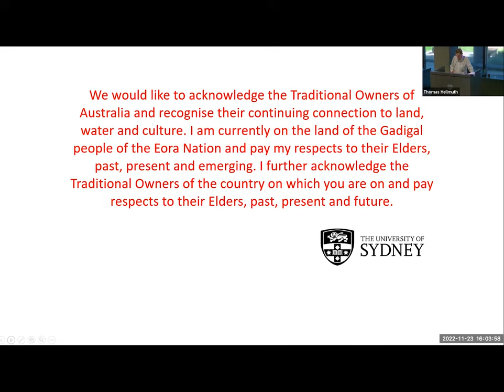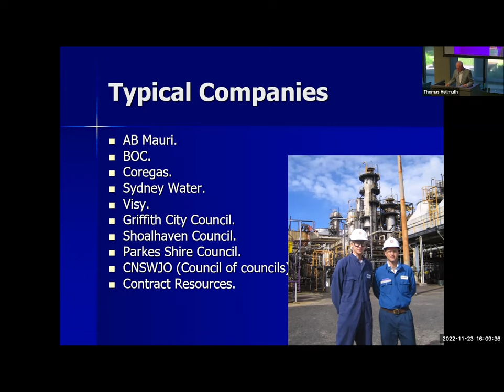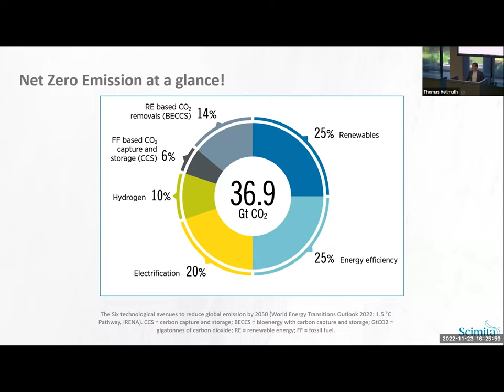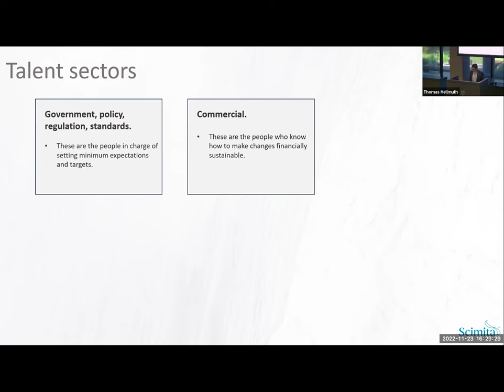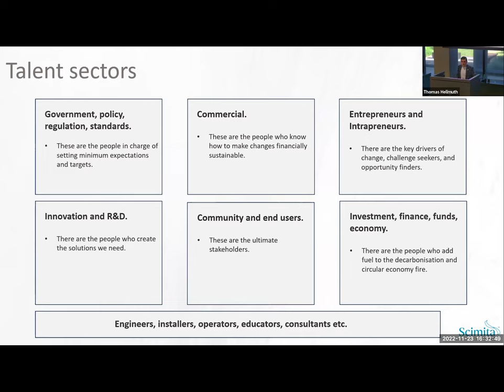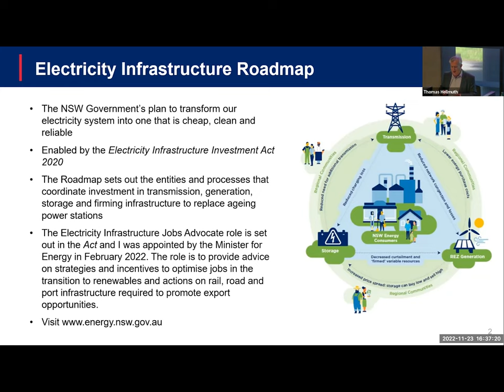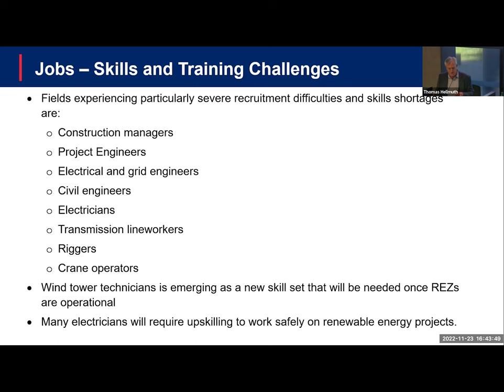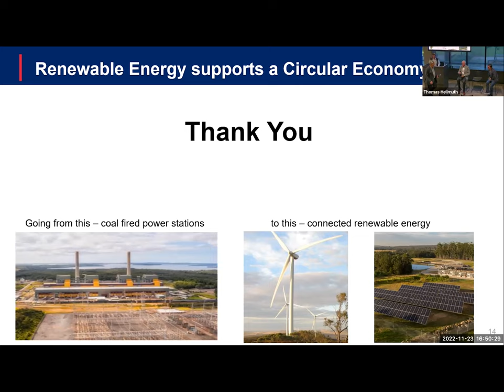ACEC22- Addressing Talent Shortage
Following from the recent Jobs and Skills Summit, we will address the specific challenges in meeting demand for new jobs in the circular economy, decarbonization, and net zero initiatives through a panel discussion, bringing together leaders from industry, academia and the government to canvas the needs and opportunities in this area.

Session Chair: Professor Tim Langrish, School of Chemical and Biomolecular Engineering, University of Sydney

Co-Chair: Professor Ali Abbas, School of Chemical and Biomolecular Engineering, University of Sydney

Panelists:

Dr Stuart McGill, University of Sydney Alumnus (Chemical Engineering)

Dr Mobin Nomvar, Founder and Managing Director, Scimita Ventures

Dr. Mark Apthorpe, Electricity Infrastructure Jobs Advocate